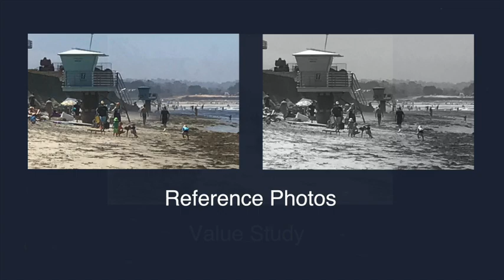Sand and Surf Watercolor Demonstration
Here is a speeded-up watercolor demonstration of a Southern California beach scene by Michael Reardon.